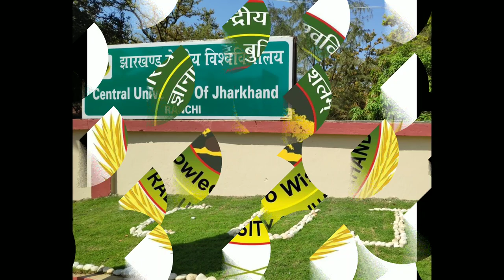Central University of Jharkhand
Green campus